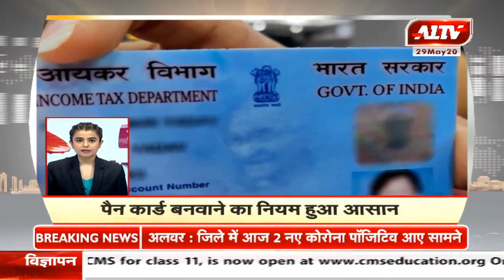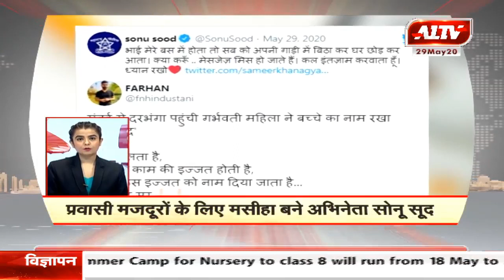देश-दुनिया की सुपरफास्ट खबरें | A1 Tej | May 29, 2020 | 2.45 PM